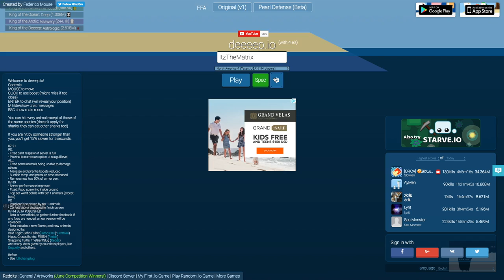Deeeep.io- Flying Animals Everywhere!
Planned Uploading Schedule:
Monday- 3pm EST (Minecraft)
Wednesday- 3pm EST (Roblox)
Sunday- 3pm EST (Anything else- Steam, websites, etc.)

OUTRO:
Artist Credits-
Brig